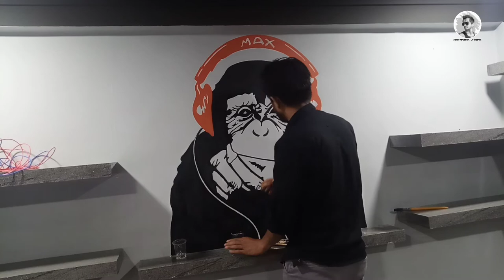How to Paint a DJ Monkey | Monkey with Headphones | Wall Painting for Beginners | Artwork Jhapa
It motivates me much with your support. I will be able to use the best drawin, sketch and painting.
The best for a great video !

    If you have idea or want suggest me topic for next video , please write in comment.